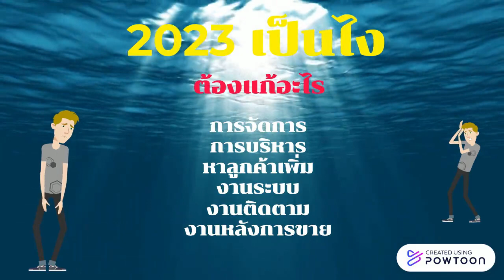Noppadol Form SDM 2024